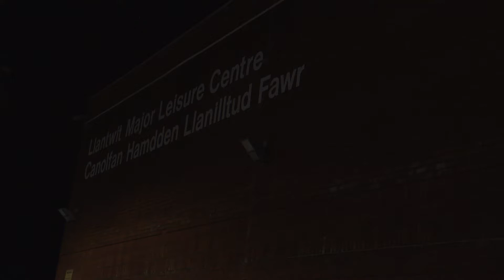Ruth May - Tikwando Autumn Champion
Ruth May is the BUCS Tikwando Autumn Champion. Lets find out how she did it and why her love for Tikwando is so strong